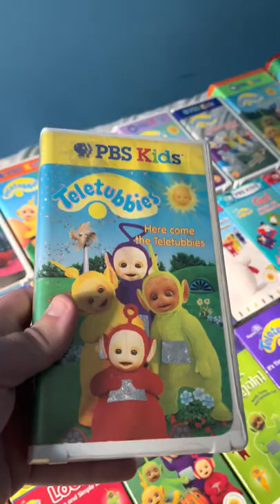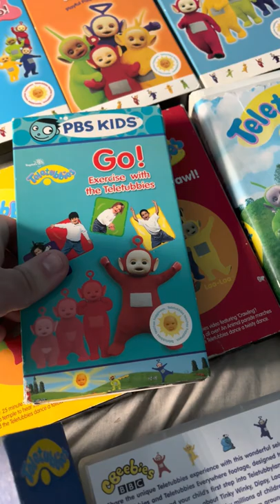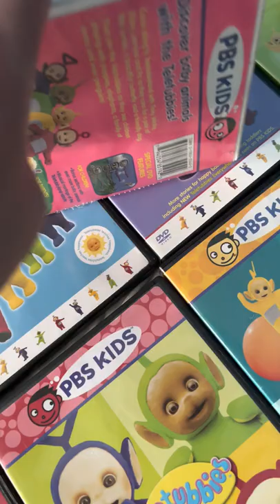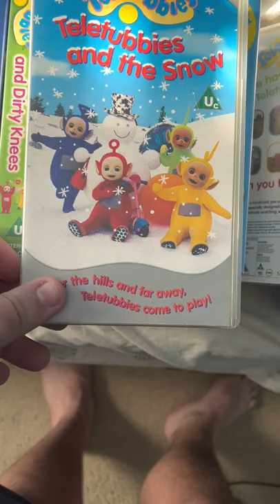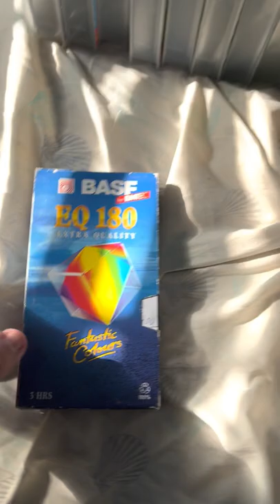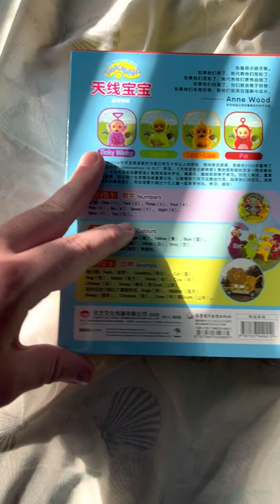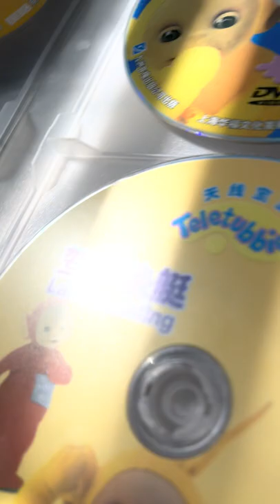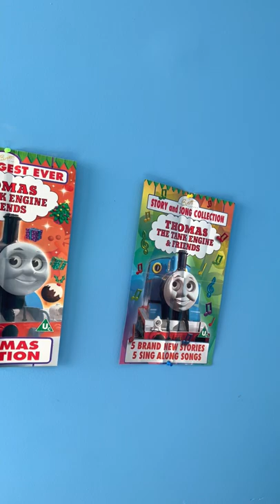My Teletubbies Vhs/DVD collection 2022 Edition!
I should’ve done this yesterday to celebrate the Teletubbies 25th anniversary so I decided to do it today enjoy! :D